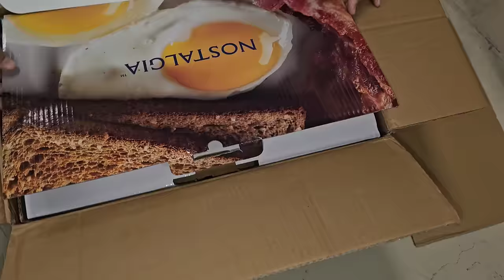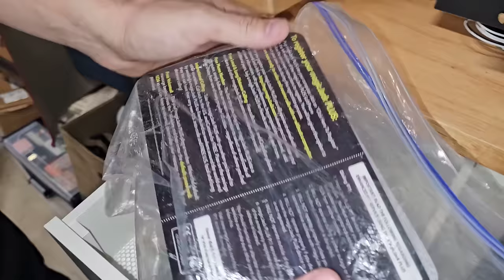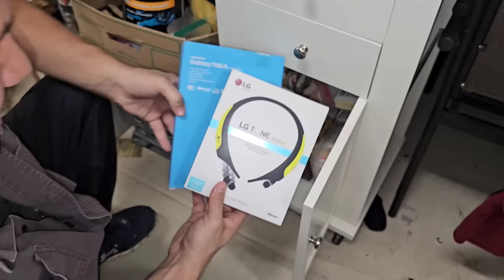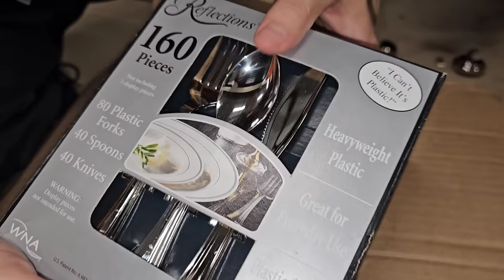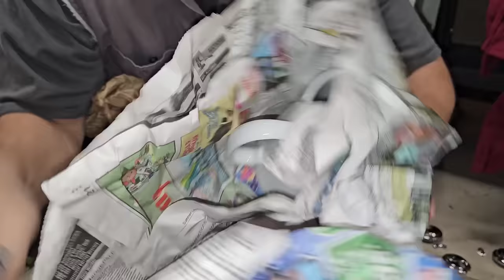WE WON & GOT EVERYTHING THEY OWN In The Storage Unit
Unbeknownst to George, Jeremy purchased an online storage unit in Land O' Lakes for $720

With all the stress in Otter Creek, Jeremy thought it'd be good to get George away for a day and do a little treasure hunting

BUT neither of them had any idea that the previous storage unit owner would want his stuff back

Jeremy & George see this as a perfect time to reStorage The Love

PUBLISHED ON:
3.29.24

WE WON AND GOT EVERYTHING THEY OWN